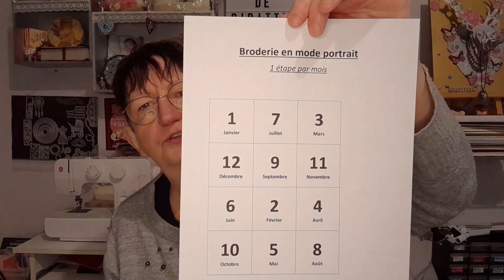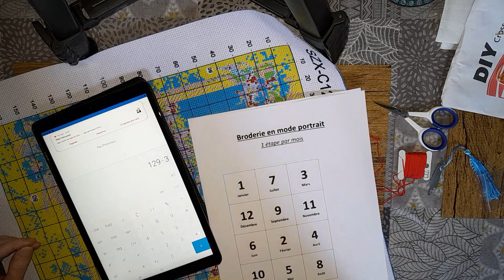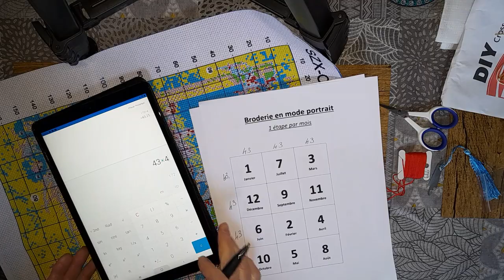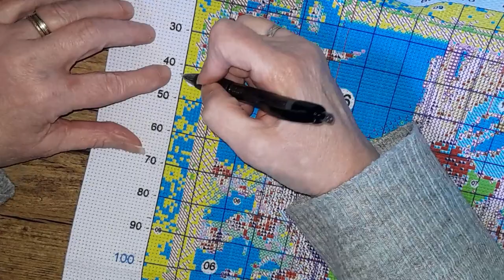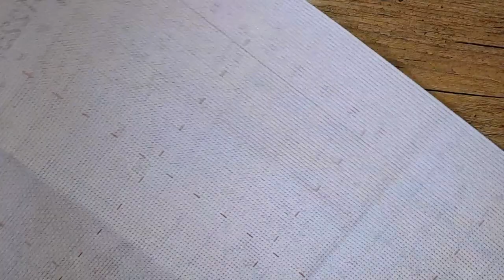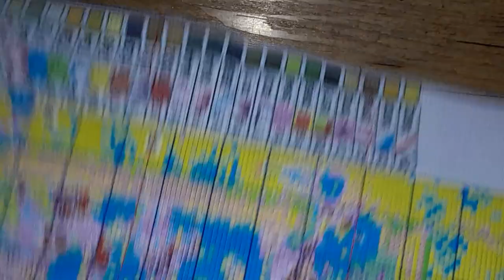SAL du NOUVEL AN JE PREPARE MA TOILE de BRODERIE